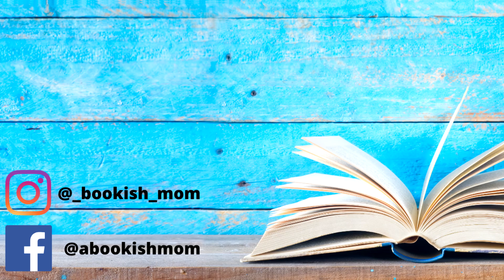Spoiler Free Starless Sea Review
The Starless Sea is the most beautiful book I have ever read. This is a love letter to stories, a story within a story, and one confusing and beautiful ride!